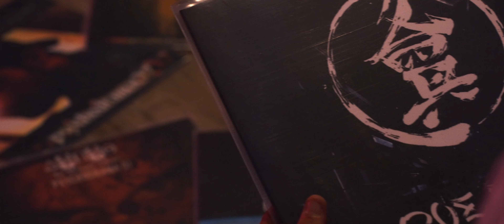Fer De Lance -Amelie (Official Music Video)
Lyrics & Vocals : Dimitris Koufoudakis
Music Production : Dimitris Koufoudakis
Rec : Artzi
Mixing & Mastering : Dimitris Koufoudakis @HotBox Studio
Directed by : Robbin the Hood
Special thanks to : Kostas Fragkos, Magda Lamprou